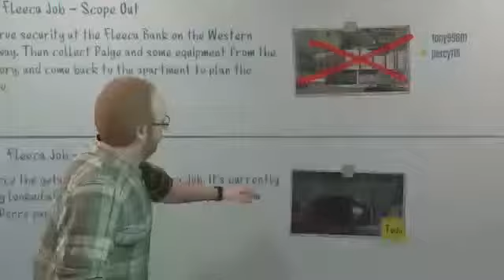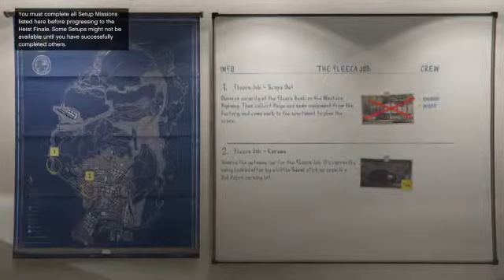GTA V ONLINE percy115 ps4 - 3 / 5